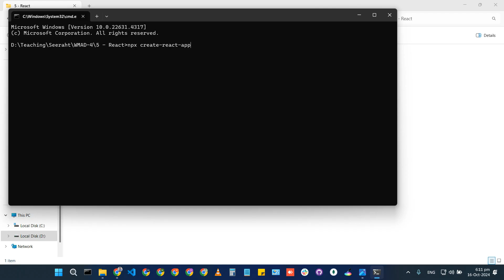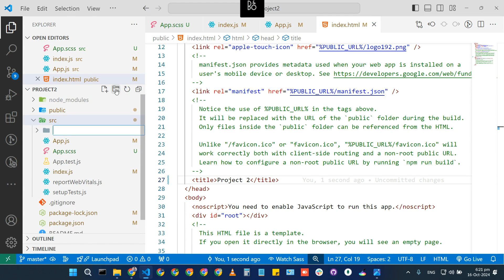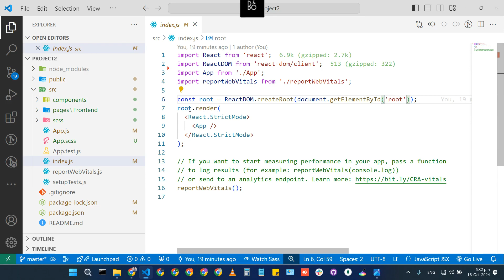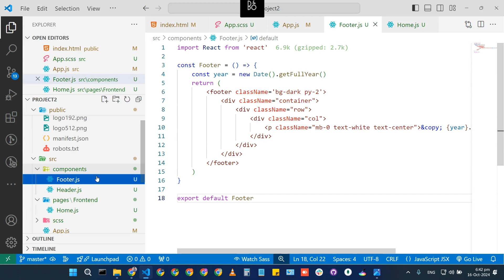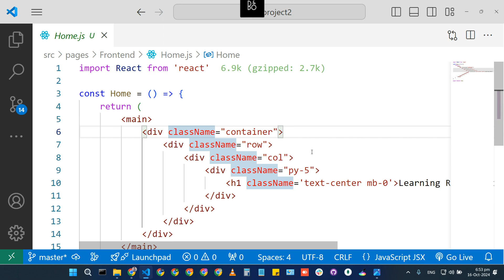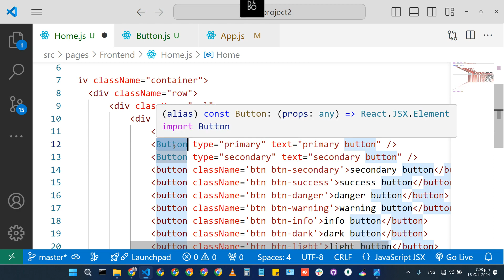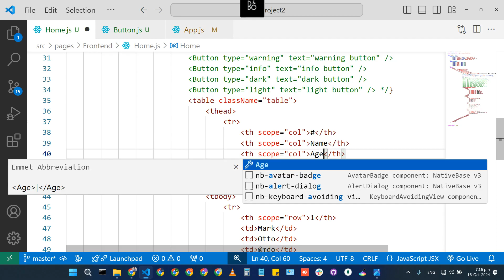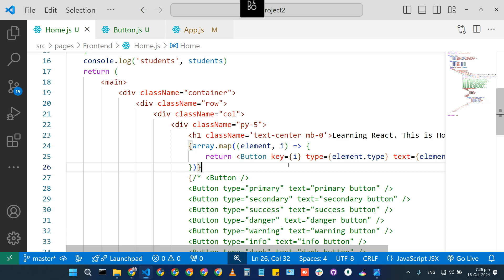29 - React Class 2 | React JSX | Components | Props | Events | ES6 | CoDev | Muhammad Umair Ahmad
This is the practical session of the Web and Mobile Application Development Course. React Class 2 at Seeraht Skills Development Program under the education department of Seeraht Institute & Research Centre Faisalabad with the collaboration of CoDev.

The topics we have covered in this class are the following:
1. React JSX
2. React Components
3. React Components Props
4. React Events Handeling
5. EcmaScript 6 ES6